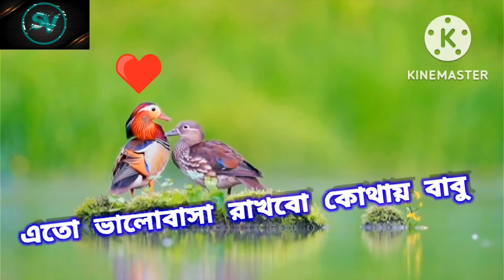youtube first time most amazing moments birds love 2022 পশু পাখিদের মধ্যে ভালোবাসাsarkar vlog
I hope কে তোমরা সবাই ভালো আছো।আজকের ব্লগ একটু অন্য রকম।আজকে animels bards ওপরে video. পশু পাখিদের মধ্যে যে ভালোবাসা সেটাই দেখানো হয়েছে।ভিডিও টা বাচ্চা বড়ো সবার ভালো লাগবে।এখানে পাখিদের মধ্যে ভালোবাসা তাদের সংসার বাচ্চাদের দেখাশোনা এই নিয়ে আজকের ভিডিও । ভিডিও টা দেখার পরে কেমন লাগলো অবশ্যই coment করে বলবে।তোমাদের ভালোবাসায় ভরিয়ে দিও আমার channel টিকে ।
Love you gays 🥀❤️🇮🇳🇮🇳🇮🇳🇮🇳🇮🇳🇮🇳🇮🇳

note:-

Lots of

animels bards, WILD ANIMAL FIGHT,

edditing:-
kinemaster

Background Musice:-
NCS and kinemaster